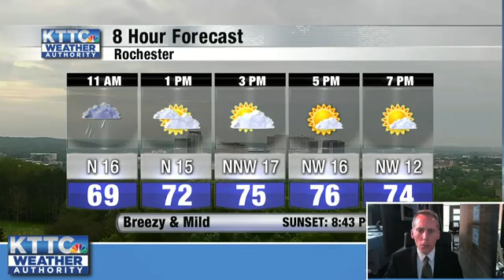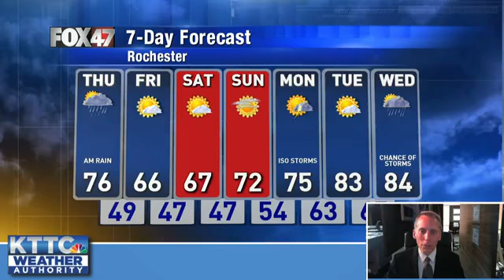May 28, 2020 Thursday Mid-Morning Weather Update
The full weather forecast from Meteorologist Ted Schmidt. We're talking about rain, then sunnier weather with a drop in humidity over the next several hours. The weekend is still looking fantastic!